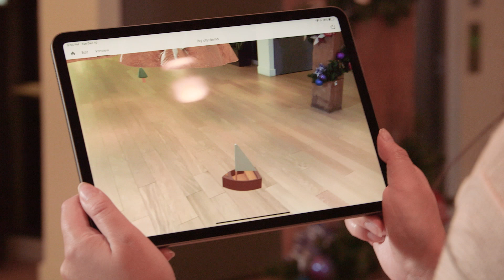Adobe Aero: Using Animated Assets in an Immersive Experience | Adobe Creative Cloud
Visualize the magic of using animated transportation toys within an augmented reality experience in Adobe Aero